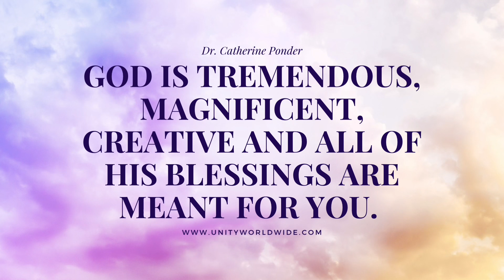6-20-22 Prosperity Thought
“GOD IS TREMENDOUS, MAGNIFICENT, CREATIVE AND ALL OF HIS BLESSINGS ARE MEANT FOR YOU.”